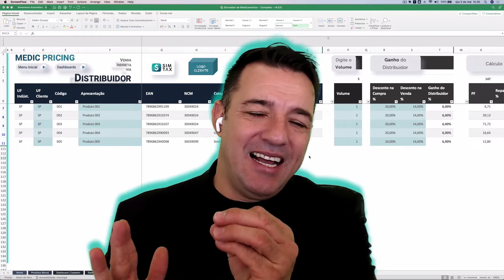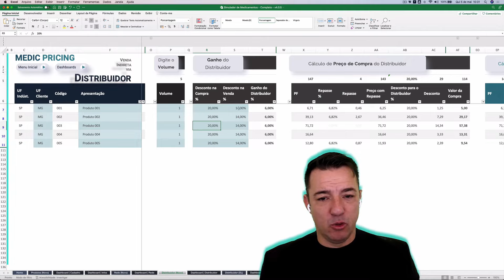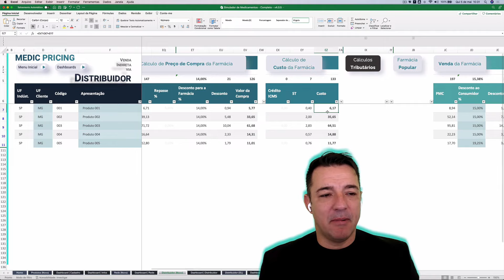Visão da Substituição Tributária na operação Via Distribuidor - Medic Pricing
MEDIC PRICING é uma ferramenta fantástica que auxilia na negociação, operação e cálculos tributários!

É uma ferramenta personalizada feita para você e sua empresa! Com ela, você pode ter acesso a simuladores e dashboards para negociar com a REDE, DISTRIBUIDOR E OPERADOR LOGÍSTICO.

Além disso, você pode ter TODAS as informações tributárias de seus produtos, como: Preço fábrica, Preço Máximo Consumidor, EAN, CST, NCM, DRE, tributação em diferentes estados, simulações de custo e muito mais!

Otimize sua negociação com o cliente! Aumente sua conversão de vendas e a lucratividade do seu negócio! Simule em segundos todo o processo de negociação!

🟢 Rede Social